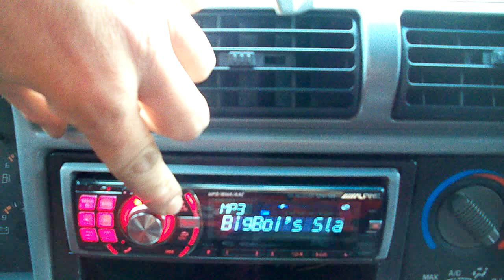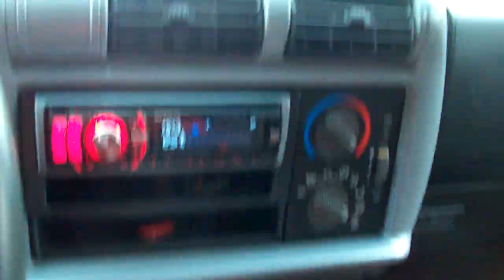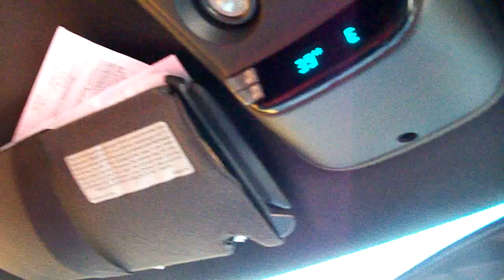Titty 2 Necklace